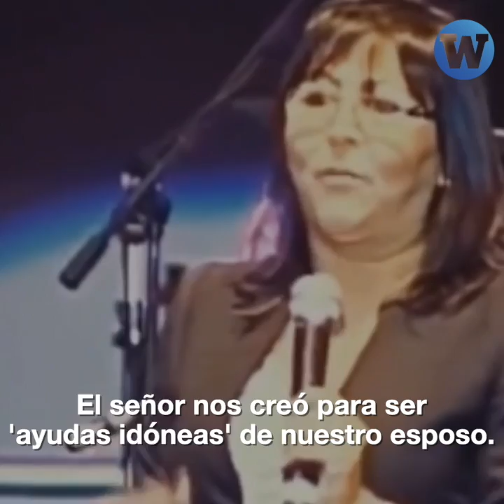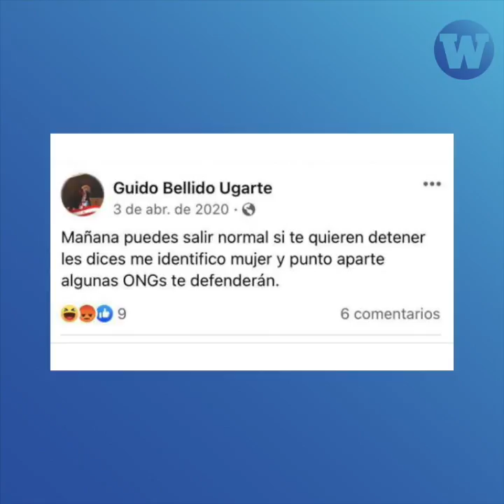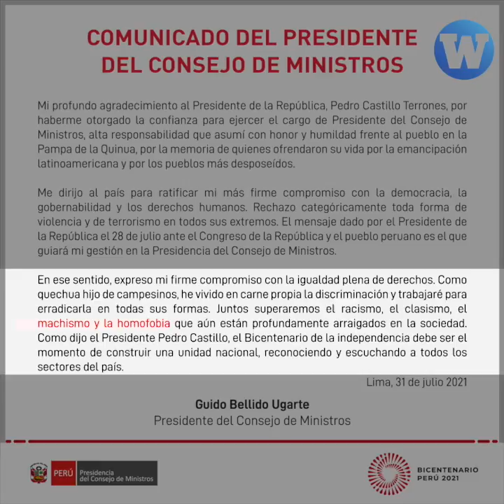Dos ministros en la mira de Renovación Popular por estar a favor de la igualdad de derechos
El grupo parlamentario de Renovación Popular condiciona el diálogo con el Gobierno exigiendo la renuncia de dos ministros que están* a favor de la igualdad de derechos. ¿Por qué?